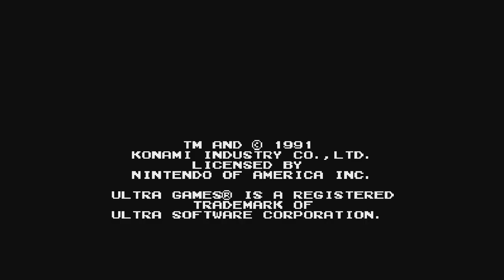Base Wars (NES) - A Robot Sports Game Worth Renting Back in the Day? - Saturday Afternoon Gaming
Robot Baseball in Space!!

Cyber Stadium Series: Base Wars (commonly shortened to Base Wars or BaseWars)[1] is a futuristically-themed sports game, released for the Nintendo Entertainment System on June 1, 1991.[2] Set in the 24th century wherein baseball team owners have grown tired of paying outrageous player salaries, they decide to replace their rosters with cyborg robots.[3] This was the last NES game released by Ultra Games independently (although it did release several other games developed by other companies for another year afterward for both the NES and Game Boy).

While maintaining basic baseball elements of pitching, batting, fielding, and base running, Base Wars adds a fighting element to the game featuring four robot classes; a traditional cyborg that looks more like an android, a tank, a flybot, and lastly a motorcycle. A player's robots can be upgraded with new and advanced weaponry and repaired with money earned for game wins during tournaments.

While fighting is a rare occurrence in traditional baseball, fights are an integral part of the game in Base Wars. As explained in the original game manual, any close put-out or force-out results in a battle. The fights between the runner and the robot tagging him are fought from the side-view. The result of the fight determines whether the runner is safe or out. Fielders start fights with a 100% energy bar while the base-runner's energy bar is directly proportional to the distance traveled from one base to the next (for example, a runner who leaves base while the baseman has the ball will have to fight with a minimum amount of energy and will get knocked out in one hit).

A robot can lose hit points not only by fighting or being hit by a pitch; attacking with a "Laser Sword" or "Laser Gun" drains HP too, and prolonged use will leave the robot manipulating it with the smallest possible life bar but won't knock him out. A robot that has lost all its hit points in one game, or a batter with low HP who gets hit by a pitch, will explode and leave its team with one less robot (and the explosion can damage the winning robot too). Three robots lost on a team results in a forfeit, thus a player can win a Base Wars game by fighting alone.

Base Wars features 14 teams, 12 representing cities and two customizable "edit teams", one that uses 'Laserguns' and one that uses "Laser Swords". Players can select one of four types of robots for each edit team roster slot - a cyborg, flybot, mcycle (motorcycle) or tank.